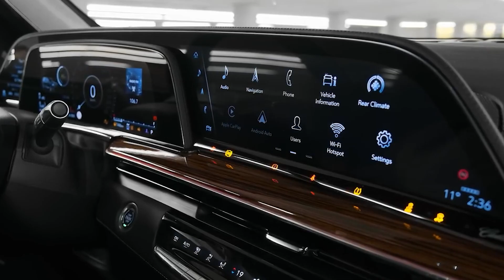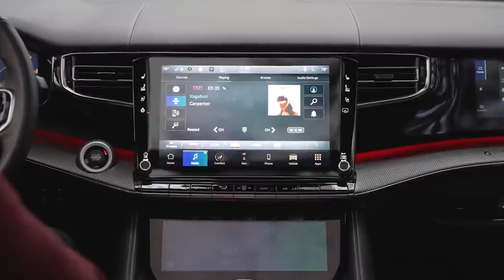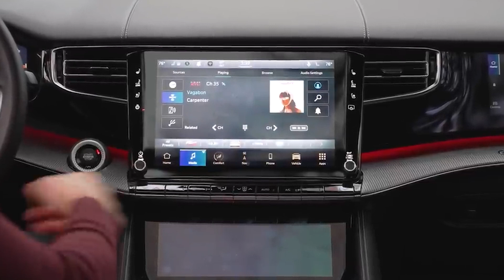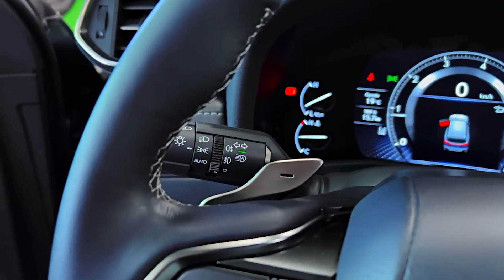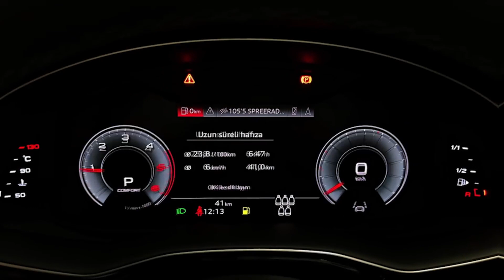TOP 12 Best LUXURY Large SUV 2023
Are you thinking about buying a new luxury SUV? Or, Are you looking for a large luxury SUV with premium features, comfort, and style? Take a look at our ranking of the top 12 luxury big SUVs for 2023. This video includes everything from the newest models from luxury brands to ground-breaking new products. So settle back, relax, and get ready to be wowed by the most cutting-edge luxury SUVs.

Taggs